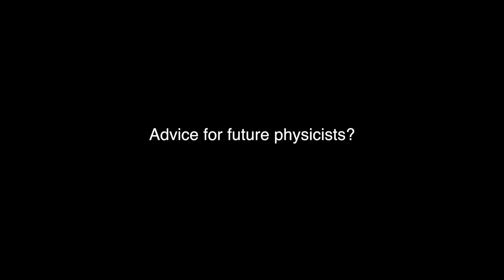Real Women in Physics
Women in the physics field share their thoughts on why they are drawn to the field, and what physics entails. The women also give advice on why girls should take physics.